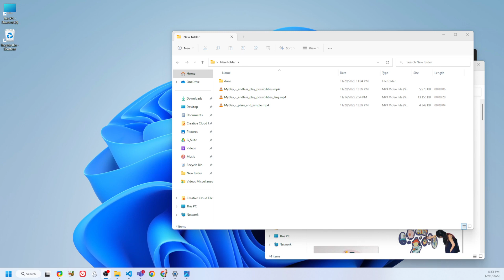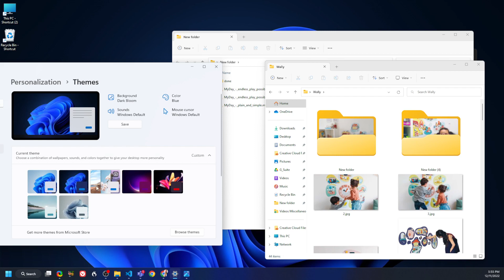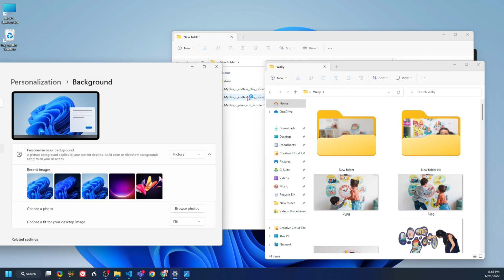Easily change Windows 11 colors to look like Windows 10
Windows 11 introduces a bright color scheme, if you like Windows 10 darker taskbar and look this is how you bring it back with a few clicks. in the video I quickly go over which menu items to change to bring back the darker Windows 10 look.